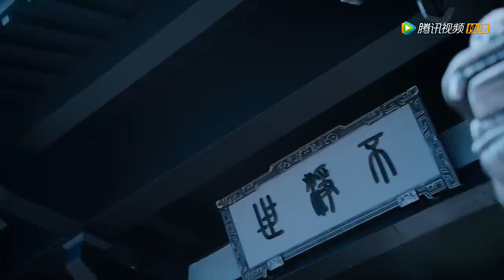《陈情令 The Untamed》——EP21预告Trailer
《陈情令》是根据墨香铜臭小说《魔道祖师》改编，由企鹅影视、新湃传媒联合出品，郑伟文、陈家霖联合执导，肖战、王一博、孟子义、宣璐、于斌、刘海宽、汪卓成、朱赞锦、王皓轩等主演的古装仙侠剧。